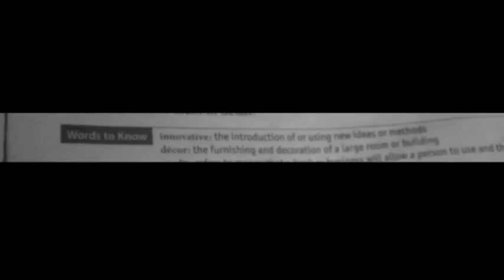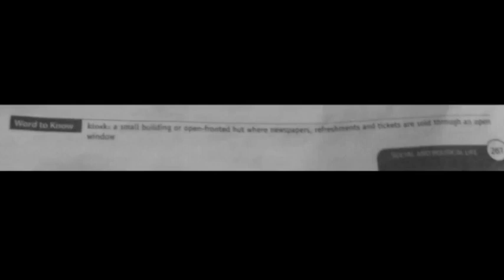FOOTPRINTS VII = SPL LN 26= MARKET AROUND US = KEYWORDS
FOOTPRINTS VII =
 SPL LN 26=
MARKET AROUND US =